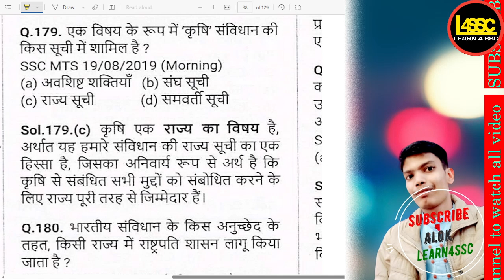एक विषय के रूप में 'कृषि' संविधान की किस सूची में शामिल है? , As a subject, in which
.एक विषय के रूप में 'कृषि' संविधान की किस सूची में शामिल है? , As a subject, in which list is 'agriculture' included in the Constitution? , Ek vishay ke roop mein 'krishi' sanvidhan ki kis suchi mein shamil hai? ,